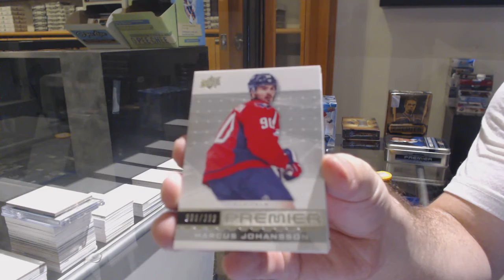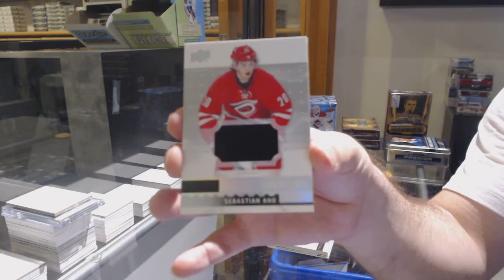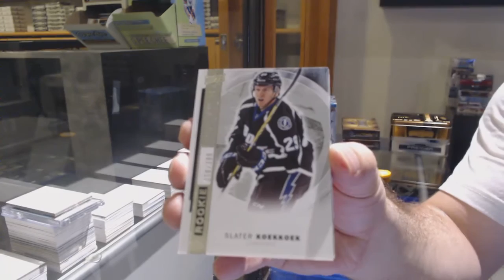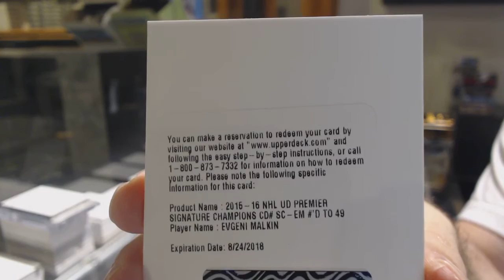15-16 UD Premier & 16-17 UD Premier Hockey Box Break - C&C GB #12,361